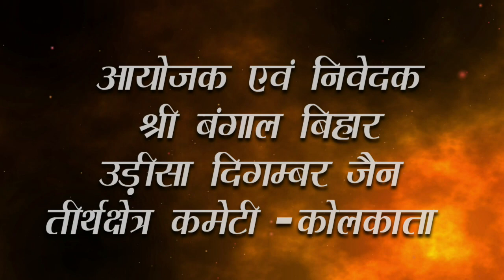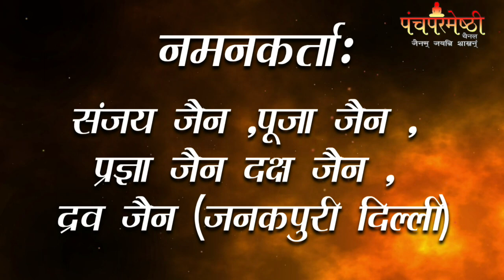Episode -21 || समयसार ।। उपाध्याय श्री विभंजन सागर जी मुनिराज।। तेरापंथी कोटि